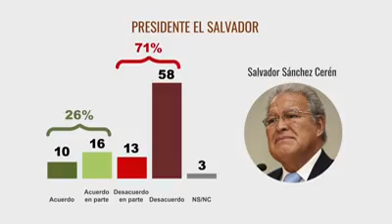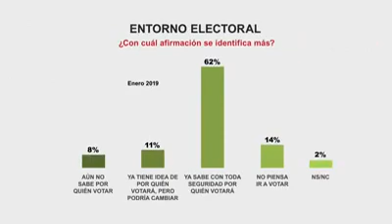CONSULTA MITOFSKY presenta encuesta Elecciones presidenciales El Salvador 2019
Roy Campos Presidente de CONSULTA MITOFSKY presenta la ENCUESTA

57% Nayib Bukele | GANA
31% Carlos Calleja | ARENA-PCN-PDC-DS
11% Hugo Martínez | FMLN
01% Josué Alvarado | VAMOS

Estudio completo Consulta.mx

1,000 Salvadoreños con DUI vigente | Error +-3.1% | 05-07/Enero/19